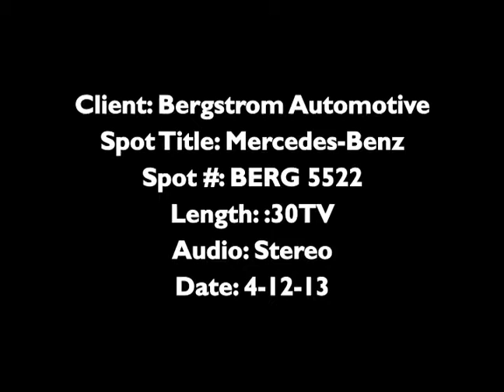Bergstrom Mercedes Benz (April 2013)